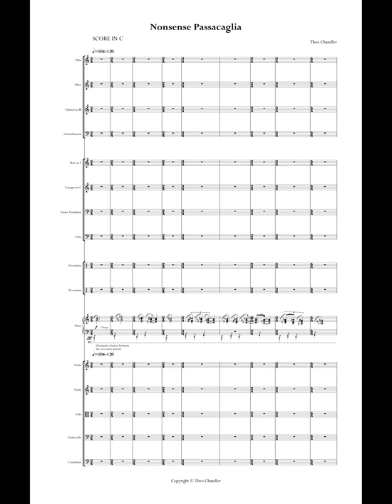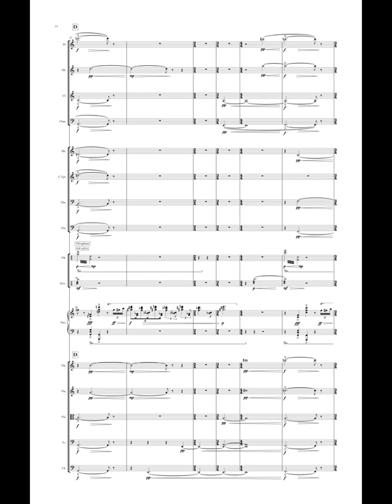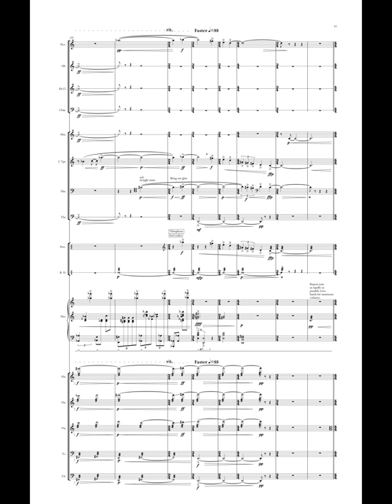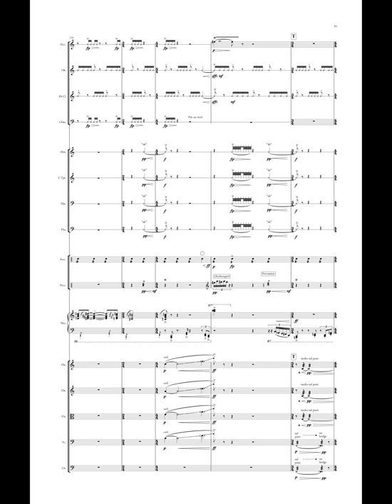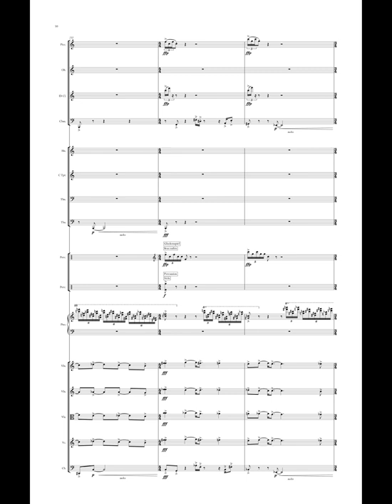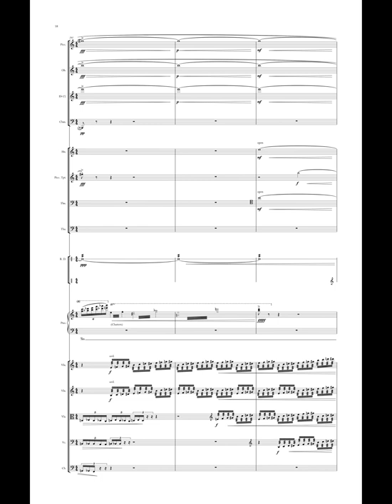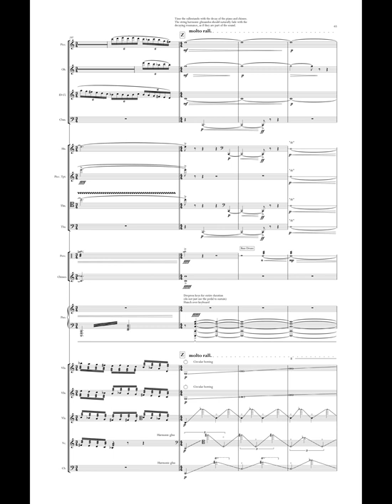Theo Chandler - Nonsense Passacaglia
Nonsense Passacaglia (2020) for Piano and Sinfonietta

Program Note:
Nonsense Passacaglia extends the concept of continuous-variation form to the point of gleeful absurdity. Traditionally, a passacaglia is a musical form that features a repeating chord progression. These chords play once per variation, supporting a melodic line of increasing complexity. In Nonsense Passacaglia, rather than a tonal progression, the repeated chords form an infinitely-spiraling sequence of unrelated sonorities. The recurring chords do not provide harmonic support for the melody, instead, they form a stream of musical objects subject to developmental procedures. The piano’s role as soloist is always in question; at times it dutifully recites the passacaglia chords, at other times it asserts itself with percussive outbursts. All the while, the ensemble seems intent on pushing forward, like a clunky machine, indifferent to any emotive connotations of music.

Dedicated to my dear friend Alex Taylor, who showed me a new way to hear triads.

Recorded By:
Flute/Piccolo: Tyler Martin
Oboe: Daniel Calahorra
Clarinet: Roy Park
Contrabassoon: Kipras Mazeika
Horn: Lauren Anker
Trumpet: Omri Barak
Trombone: Zachary Glaser
Percussion: Aaron Smith and Michael Metz
Piano: Theo Chandler*
Violin I: Jacob Schafer
Violin II: Mary Grace Johnson
Viola: Sebastian Stefanovic
Cello: Bree Ahern
Bass: Austin Lewellen

*With considerable stitching-together of short excerpts